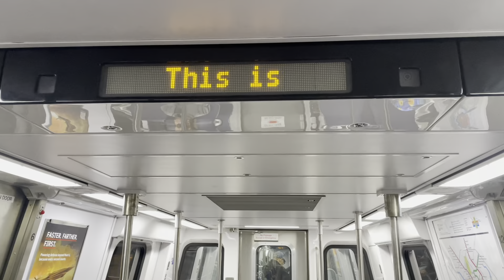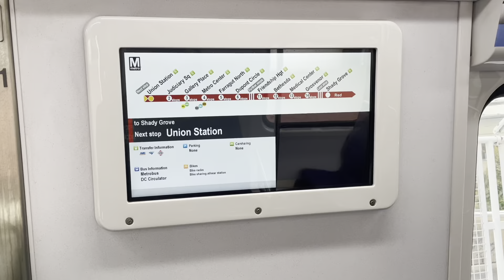ᴴᴰ⁶⁰ Exploring the WMATA Red Line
The Red Line is a rapid transit line of the Washington Metro system, consisting of 27 stations in Montgomery County, Maryland, and Washington, D.C., in the United States. It is a primary line through downtown Washington and the oldest and busiest line in the system. It forms a long, narrow "U," capped by its terminal stations: Shady Grove and Glenmont.

The Red Line is the only line in the system that does not share its tracks with another Metrorail line. However, it operates parallel to CSX Transportation freight trains along the railroad's Metropolitan Subdivision from the D.C. neighborhood of Brentwood north past Silver Spring, Maryland, and continuing through Twinbrook.

Taken on November 5th-7th, 2023